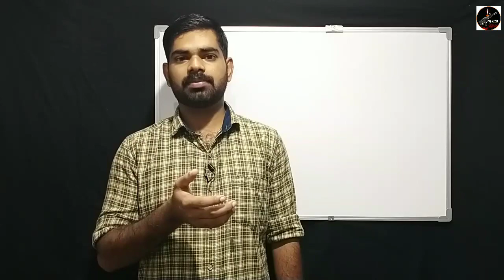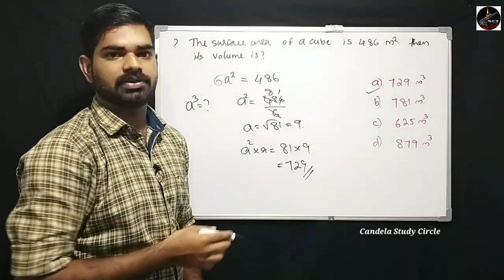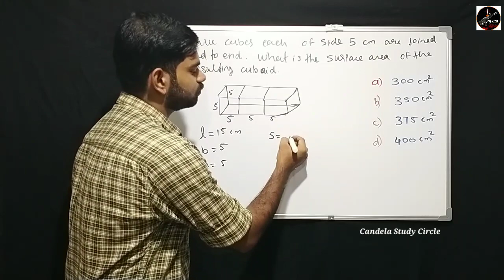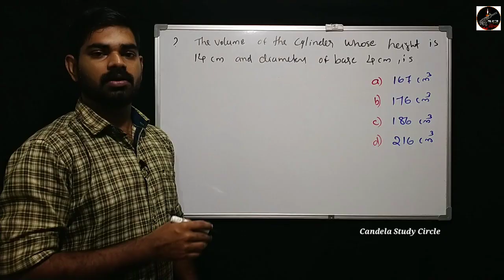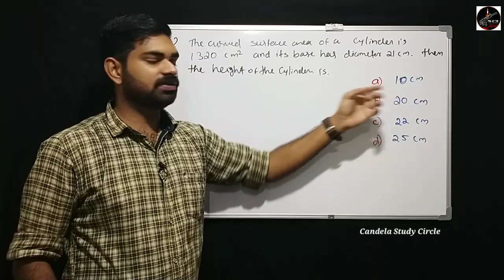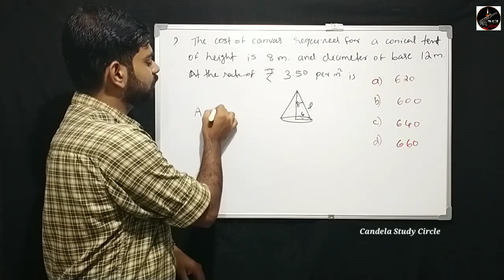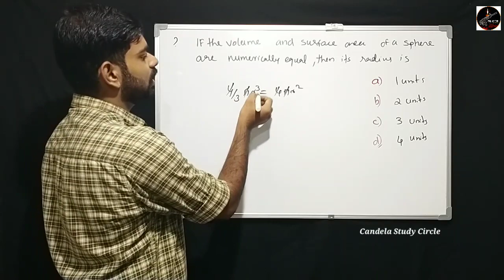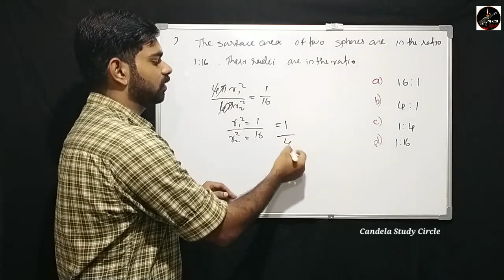Area and Volume model question| Indian Army exam Coaching| Malayalam